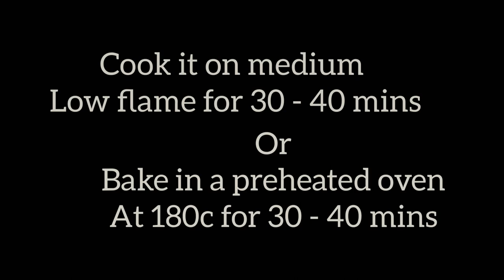Chocolate truffle cake | eggless & without oven | ummi's vlog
WELCOME TO UMMI'S VLOG
TODAY'S RECIPE IS chocolate truffle cake | eggless & without oven | ummi's vlog

INGREDIENTS :
6 Inch greased mould
Chocolate - 200 gm
Whipping cream - 100 gm
Melt it double boiling process